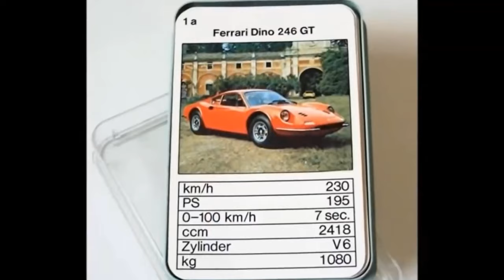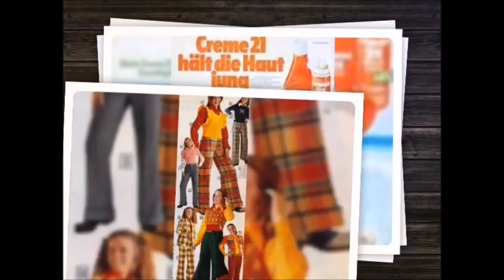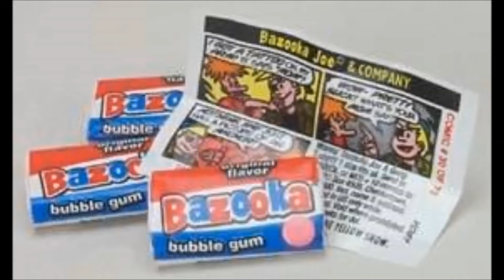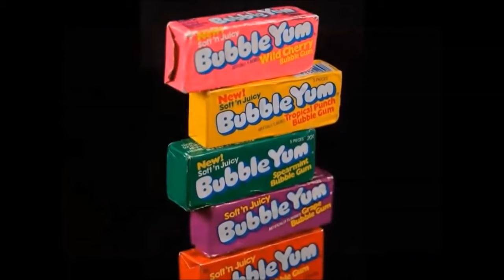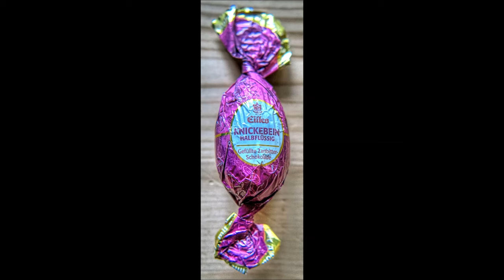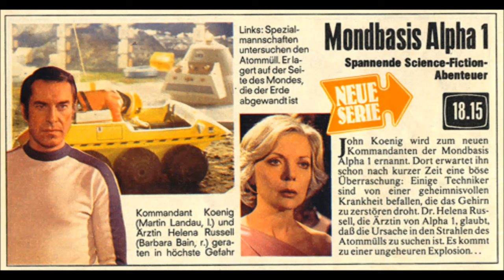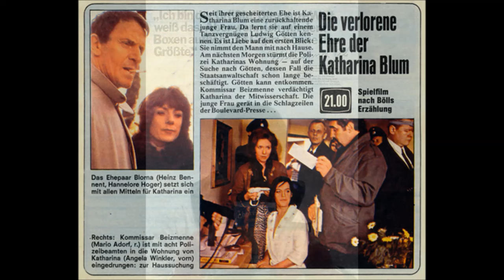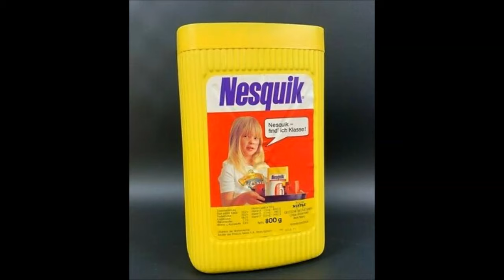Jahrgang ´72 - Bilder unserer Kindheit (Originale Schnittfassung)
Zugegeben, das Netz allgemein, und gerade YouTube im Besonderen, ist voll mit Montagen unserer Kindheitserinnerungen; die meisten Beiträge sind so um die 5-10 Minuten lang und wiederholen sich teilweise. Daher habe ich mich an die Arbeit gemacht, diese Beiträge möglichst ohne Doubletten - das wird mir ob der schieren Masse nur begrenzt geglückt sein - zusammenzufassen und um eine Menge eigener Bilder zu ergänzen; aus diesem Grund gilt mein primärer Dank auch all jenen, auf deren Werke ich hier bereits zurück greifen konnte: Merci vielmals für Eure Mühen!

Eine letzte Bitte, bevor es los geht: Benutzt diesen Thread nicht, um Eure politischen Meinungen an die Person zu bringen! Ich möchte hier zusammenführen, nicht spalten. Lasst uns tolerant sein, leben und leben lassen; unsere Jugend sollte bitte unschuldig bleiben nicht durch Gegenwartspolitik überschattet werden!

Und nun viel Spaß mit 47 Minuten geballter Alltagskuriositäten der 70er- und 80er-Jahre: Da weiß man, was man hat; guten Abend!

PS: Hier geht es zum 15 Minuten längeren Director's Cut mit ca. 200 Bildern mehr und ohne Doubletten (Frau Jacobs lässt ausrichten: "´S lohnt sich!")